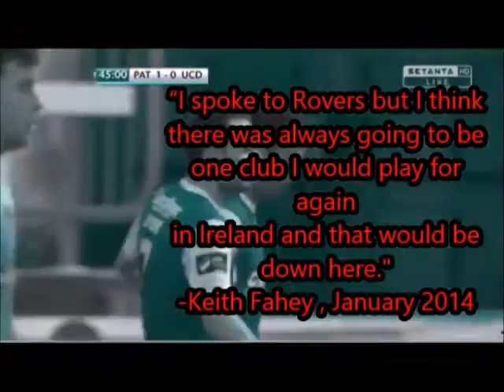The Dublin Derby- Saints V Rovers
Preview for the SSE Airtricity League game between St. Patricks Athletic and Shamrock Rovers on 8/5/2015.